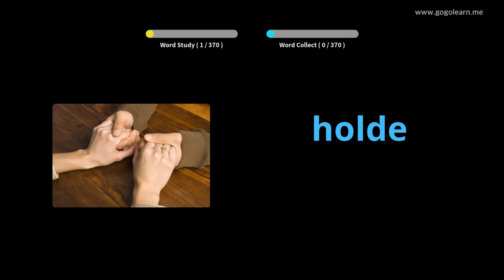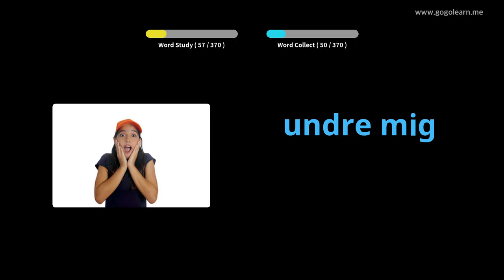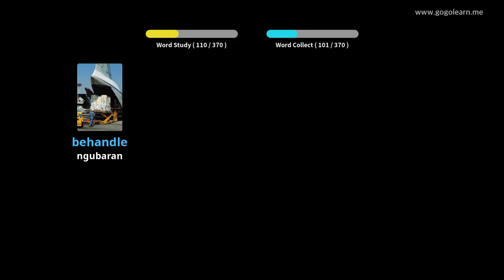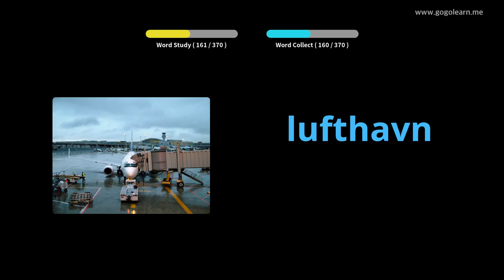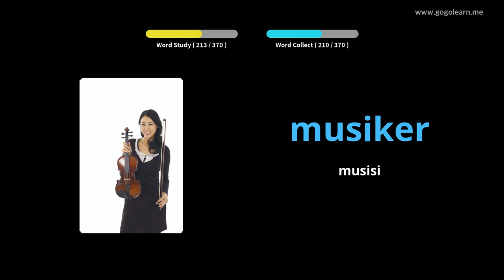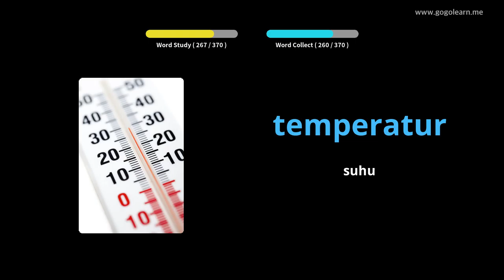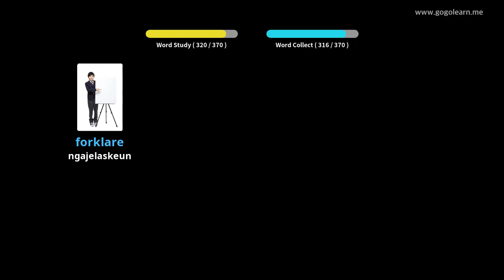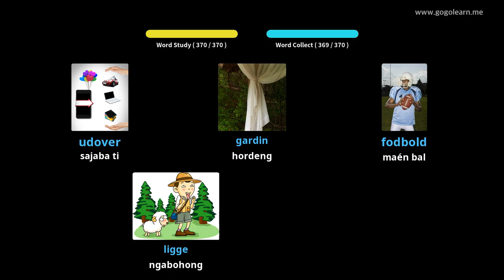Sakola Kadua Sekunder Denmark 2 |Golearn